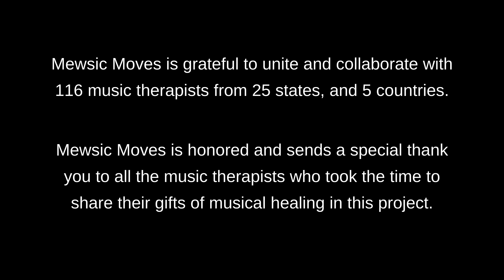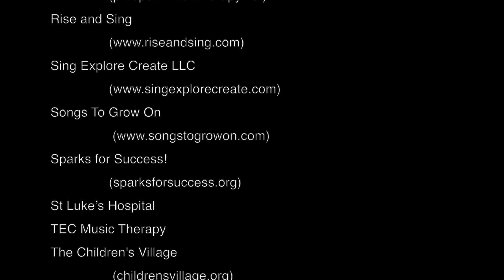You Are Not Alone - Music Therapists Unite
116 Music Therapists all over the world come together and share their healing musical message "You are not alone", a musical adaptation of "You Will Be Found" from Dear Evan Hansen.
We as Music therapists use the power of music daily to connect, heal and transform lives and relationships and wanted to share our healing musical gifts with you.
We are in the midst of very challenging times in our world and many are experiencing depression, confusion, frustration, anxiety, fear, loneliness and so much more. This message is for you!
Don't be afraid to speak up, reach out and seek help and know that "YOU are not alone !"

It took us 3.5 weeks to edit all 116 music therapists' voices and visuals together so we can deliver a strong message of "you are not alone" in time, because that's what we all need right now. We are fully aware of some typos and imperfections in the video, but we appreciate everyone's understanding, and we will be more careful in editing and proofreading in the future! We need to stay strong and together right now and support each other. Don't be afraid to admit your mistakes, recognize your emotions, and certainly don't be afraid to speak out if you need help from others.

Please don't let our mistakes take away the message of this video. Share it to anyone in need. If you would like to feature our video in your channel / website / social media, without using the YouTube link, or want to get a clean version of the video without any typos, please contact us at for the original video file :)